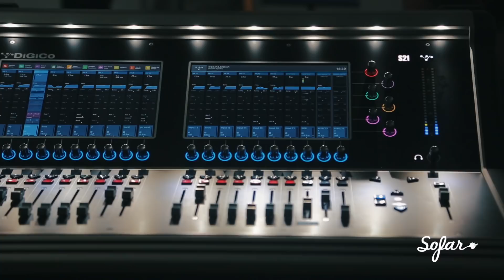Heike & Friends - How could I say no | Sofar Shanghai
Heike & Friends performing "How could I say no" at Sofar Shanghai on August 18th, 2018

Filmed by: Leo Liu
Edited by: Leo Liu